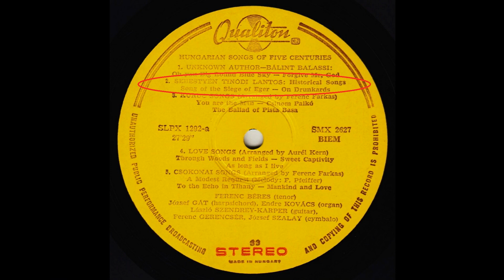TINÓDI LANTOS SEBESTYÉN: Két históriás ének - SZENDREY KARPER LÁSZLÓ (gitár)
SZENDREY-KARPER LÁSZLÓ gyűjteményem között van ez a régi-régi (1966.) nagylemez, amelyen BÉRES FERENC (tenor) előadásában hallhatunk TINÓDI LANTOS SEBESTYÉN két históriás énekét: "Eger vár viadaláról való ének" és a "Sokféle részögösről" című szerzeményeket, - gitáron kísér SZENDREY-KARPER LÁSZLÓ.
Az LP. mono,- és stereo változatban jelent meg, - főleg exportra szánták.

Az LP. adatai:
Hungarian Songs of Five Centuries / Öt Évszázad Magyar Dalai
Qualiton, LPX 1292 stereo - mono (borítón),
míg az LP.-címkén: SLPX 1292  STEREO